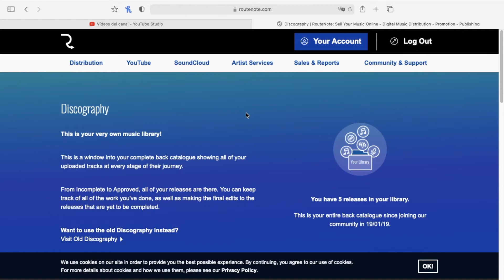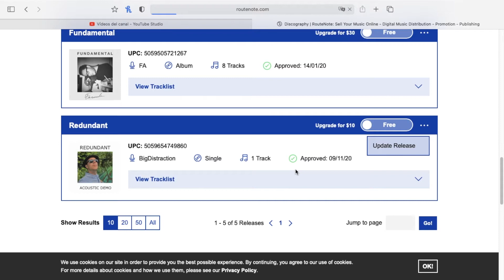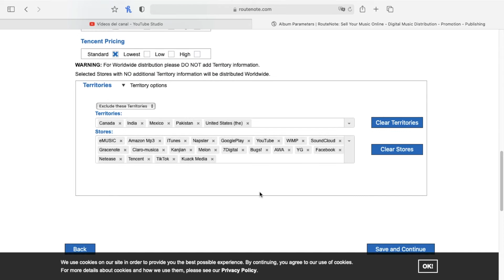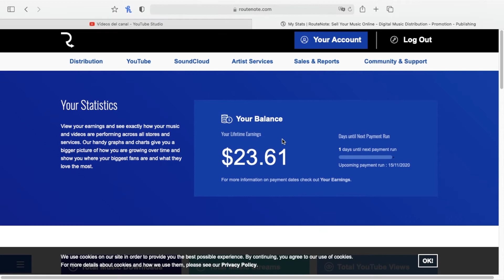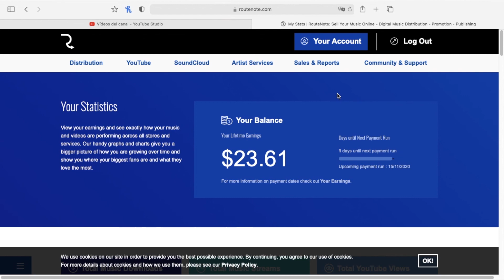🎼 ¡MI COVER YA ESTÁ ONLINE Y GENERANDO REGALÍAS! 💥 ATENCIÓN 👉Corrección en territorios y tiendas...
💥 ¡ATENCIÓN!
Recordá que aunque publiques “covers” (canciones que no son de tu composición y/o autoría) las regalías sobre “℗” “Phonogram” (la grabación) te pertenecen y los mismos serán depositados en tu cuenta de RouteNote. No hace falta que registres tus covers para poder publicarlos, sí es recomendado que registres tu propia música antes de publicar la misma.

▶︎ Mi primer álbum de covers publicado en ukulele y guitarra clásica:

👉 BigDistraction - The Acoustic Cover Demos

Tracklist:
1 .Wish You Were Here (Concert Ukulele)
2 .Can't Help Falling In Love
3. Nockin' On Heaven's Door (Concert Ukulele)
4. Times Like These
5. Praise You (Concert Ukulele)
6. Don't Go Away
7. Big Vanilla (A Cappella)
8. Chasing Cars

▶︎ ¡Video nuevo todos los domingos, lunes, martes y viernes!

▶︎ También podes leer mi novela corta gratis que ya tuvo mas de 15.000 descargas:

¡Muchas gracias!